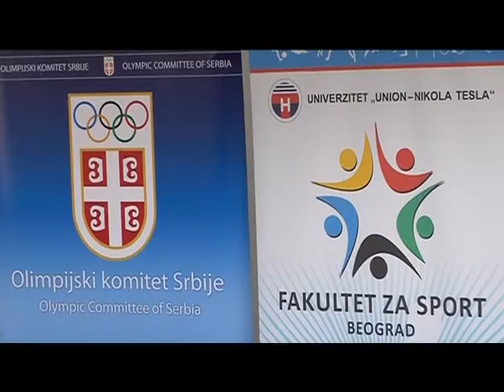Fakultet za sport i OKS potpisali ugovor o saradnji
Olimpijski komitet Srbije i Fakultet za sport potpisali su Memorandum o saradnji u oblasti edukacije stručnjaka. Razmenjivaće znanja i iskustva u oblasti vrhunskog sporta kako bi naša zemlja u budućnosti dobila stručnjake koje naši asovi svakako zaslužuju.